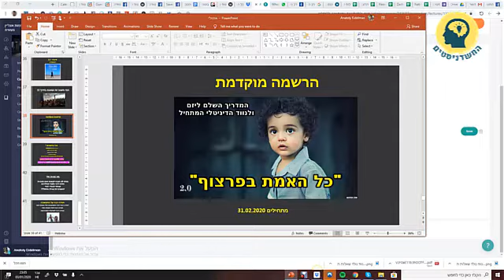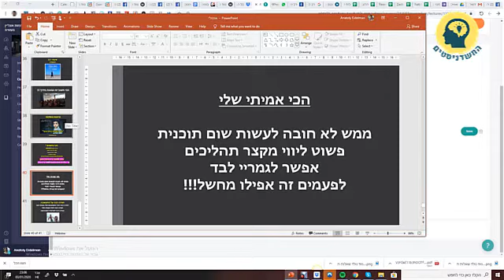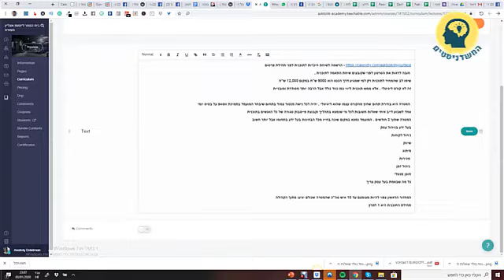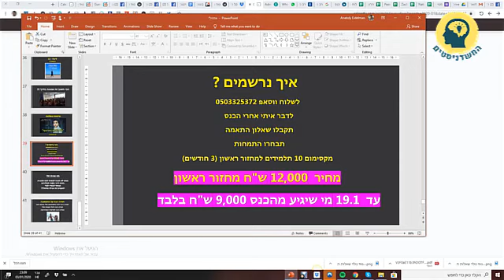יזם נולד - הקמת עסק אונליין ללא ניסיון והון עצמי - הרשמה למחזור מרץ